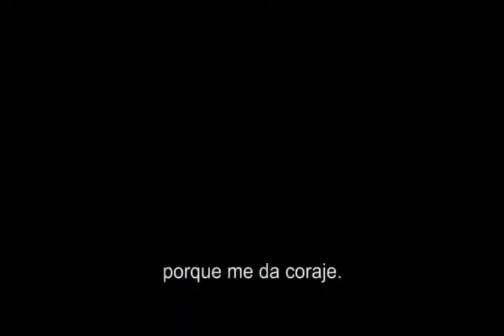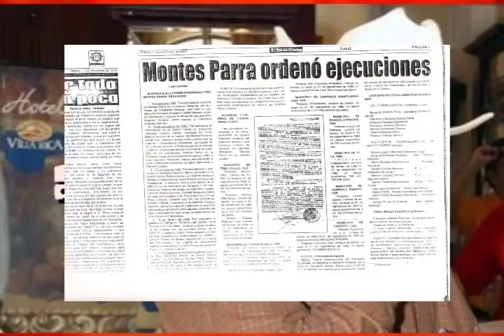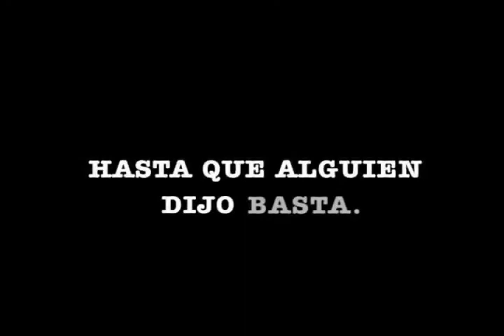DESTERRADOS: Vida y Obra de César Toimil Parte I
Por más de 20 años, los campesinos de la Cuenca del Papaloapan, en la frontera de Oaxaca y Veracruz, México, han sido asesinados y despojados de sus tierras con la complicidad del gobierno.

Hasta que un hombre dijo basta.

César Toimil Robert, nacido en Acatlán de Pérez Figueroa, Oaxaca, un luchador social que llegó a convocar a más de 20.000 miembros en su organización, el Consejo Obrera Campesino Urbano de Trabajadores de México (CROCUTM).

      Este documental cuenta la vida y obra de César Toimil, y desmiente la versión del gobierno que lo acusa de "robaganado" y narcotraficante. César vivió y murió defendiendo una causa, acabar con la injusticia en México.

   Primera parte de Cinco.